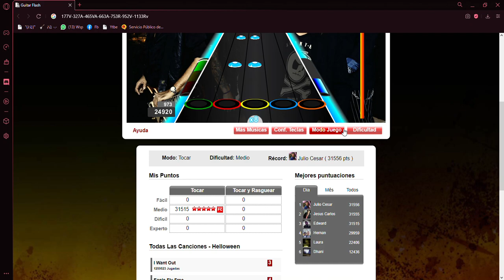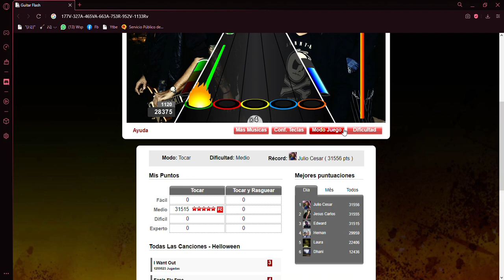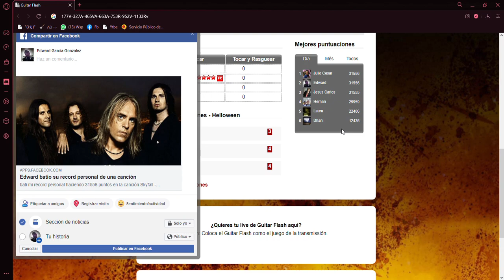Skyfall Por - Helloween - Record Medio || 31556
Path:
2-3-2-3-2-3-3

Combos:
177V-327A-465VA-663A-753R-952V-1132Ar

Top 2 Facebook & Site {:)

I fell from the sky
So don't ask me why
I'm feeling so down

Watching the stars falling down from the sky in the night
Crashing from out of the heavens they're burning so bright
Descend through the atmosphere, glowing with fiery light
Dragging a tail of white sparkles, and oh, what a sight

Oh, where did I go, how could I know
Defies all reason now

Attacked, shot down and wrecked
There's no turning back
To find my way home

Hey little alien, little grey
Where's the place your people stay
Have you found a place beyond
Where eternity moves on

Let me detach you, help me find
What goes on in your captor's mind
For eternity awaits
On the brink of our escape

We're twisting, we're turning
We're running, we're burning
Out on the run through the maze
On through the madness
No time for sadness
And no one can show us the way

Through Hangar 18

The tension now grows
We're getting so close
Enter the ship, start the engine and open the gates
Of Hangar 18

Onwards to the sky, the stars are bright, they'll shine forever
On and on we fly, so far away

Hey little alien
What have they done to you
Are there survivors here
Or have they all just disappeared

The dark, the fear of the night
And the pain settles down deep within
Coming home to a place still unknown
And the hope as I dream is undying

When the sky falls, and the world you know comes crashing down
When the sky falls, and everything is changing
Changes came across the sky, welcome to the other side
And everything is changing

PERDON POR EL LAG :(